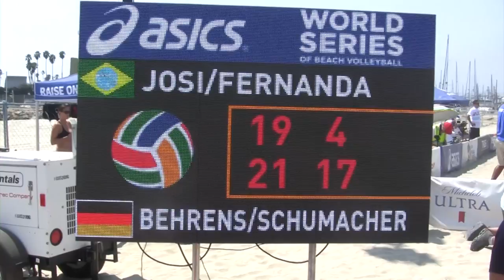2016 ASICS WSOBV Long Beach Alves & Alves BRA vs Behrens & Schumacher GER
Fernanda Alves & Josemari Alves BRA (19, Q2) vs. Kim Behrens & Anni Schumacher GER (30, Q11)